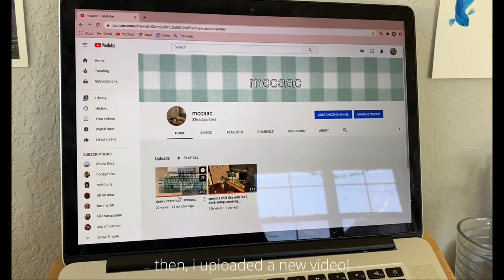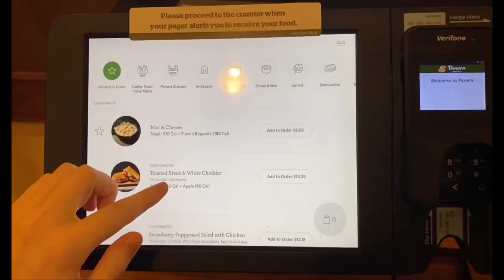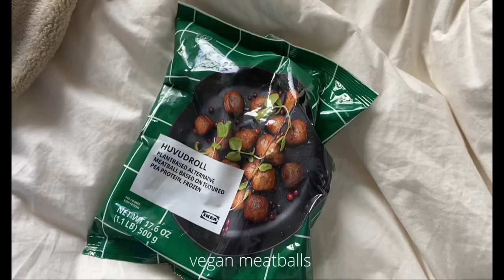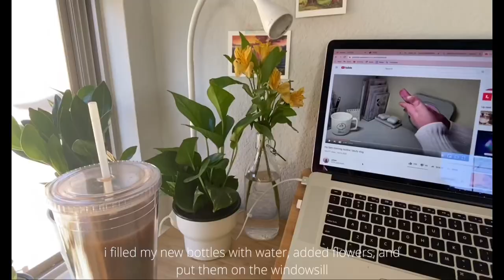a few productive days in my life ☻ | vlog 02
→ 𝒽𝑒𝓎 𝑒𝓋𝑒𝓇𝓎𝑜𝓃𝑒, 𝓉𝒽𝒶𝓃𝓀𝓈 𝒻𝑜𝓇 𝓈𝓉𝑜𝓅𝓅𝒾𝓃𝑔 𝒷𝓎

✧･ﾟ: * here are a few days in my life filled with coffee, plants, food, and study!

→ i really hope you enjoyed this video! thank you so much for all the positive feedback on my channel so far. if you want, go check out my tiktok, @gratitudejournal!